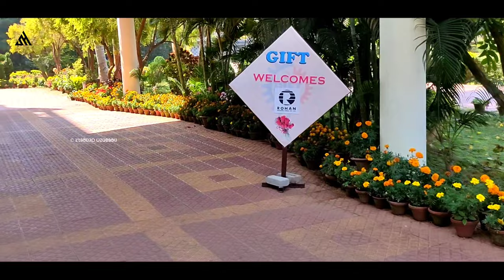Gandhi Institute For Technology | Gangapada, Odisha | College tour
Location Link :-

Gandhi Institute For Technology (GIFT)

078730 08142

This Channel is for CINEMATIC Vlogs, Videography and Photography.

Video Link :-